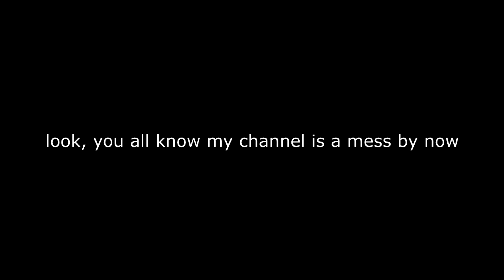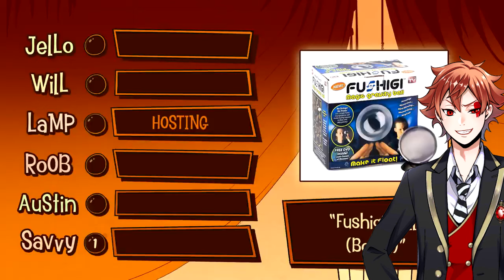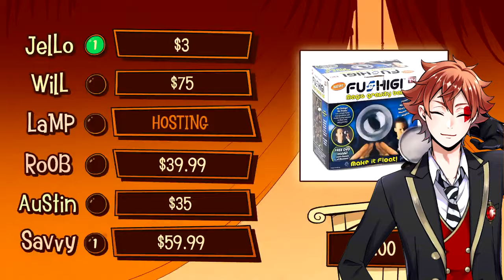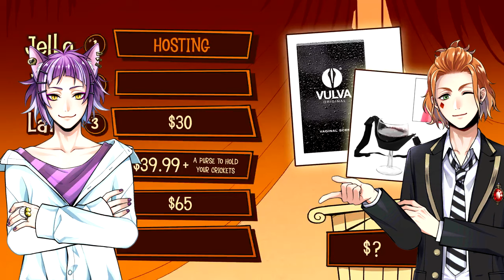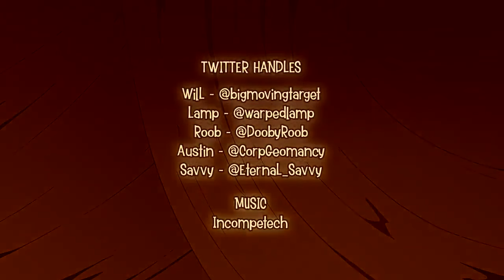Twisted Wonderland characters play The Price Is Right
This is so dumb I don't even want to copy and paste my call to action here